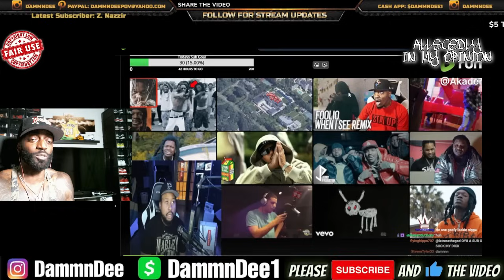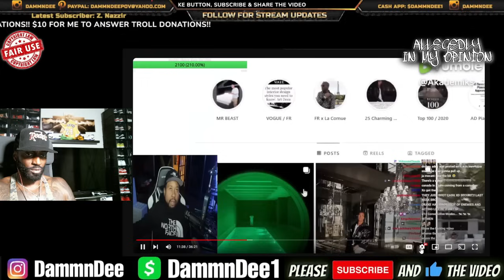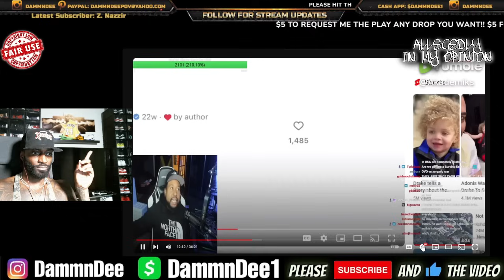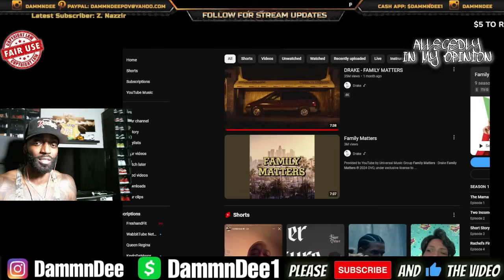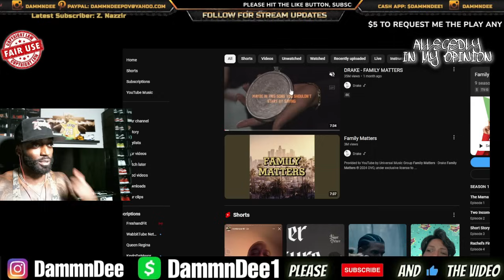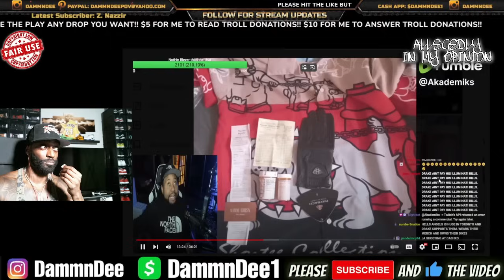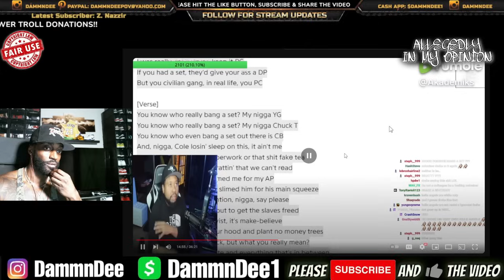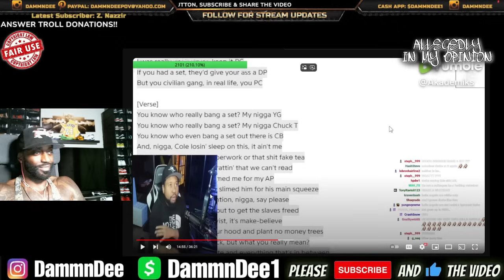DRAKE THREATEN TO HARM KENDRICK LAMAR FAMILY IN FAMILY MATTERS? WHY IS DRAKE WITH HELL ANGEL